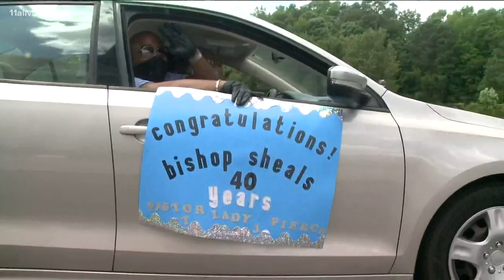Norcross church celebrates pastor's 40th anniversary with giant parade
Hopewell Church celebrated their pastor's 40th year of leading their church with a giant drive-by parade!